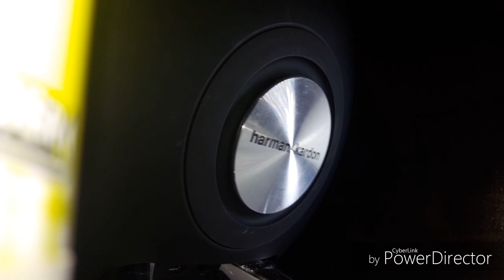Harman Kardon onyx studio bass test (song headphone cloud citi)